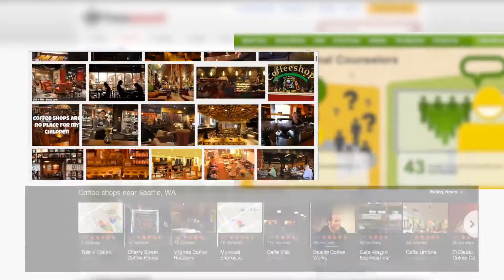BBB Customer Reviews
"Customer Reviews from a Brand You Trust"